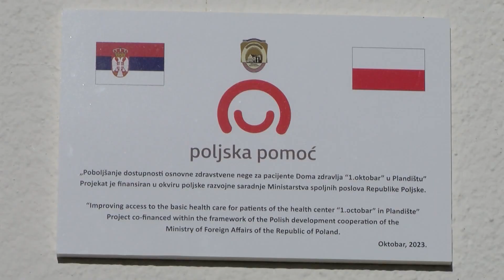120 SEKUNDI ZA 27. OKTOBAR 2023.